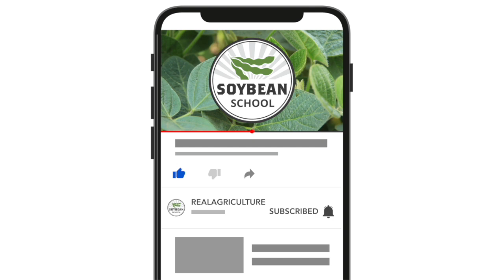Soybean School: Assessing hail damage and yield impact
It only takes 15 seconds for a summer hailstorm to terrorize a soybean field and turn a great-looking crop into a nightmare.

But soybeans are tough, as we discover on this episode of the RealAgriculture Soybean School where we catch up with AGRIS Co-operative agronomist Dale Cowan near Mount Brydges, Ont., after a mid-July hailstorm.

As Cowan surveys the field, he notes that the crop was at the V4 to V5  growth stage, with five trifoliate leaves, when the storm hit. There's extensive damage with considerable stem breakage, shredded leaves, and things don't look good.

Cowan, however, is optimistic the soybeans will rebound. "These plants really are quite resilient, they will recover,"  he says. "They'll be a bit delayed, but a broken stem doesn't mean the end of the world. It just means that the node below it will now start a new stem and possibly more flowers, or another branch, to replace the last leaves."

What's the potential yield impact? That's a tough call at this point, Cowan concedes. "We may not see a whole lot of impact," he says.  "It is going to change the stature of the crops, it's going to be more bushy, maybe not as tall, which might be a good thing — there's less threat of lodging.

"I don't see a lot of stem bruising here, so I don't think we've lost any plants," Cowan notes. "It just looks worse than it really is. But I think if we have a good August with some timely rains and no more nonsense from Mother Nature we could recover here and have somewhat of an average crop. "

In the video, Cowan also looks at the impact the hailstorm had on neighbouring corn and wheat fields.